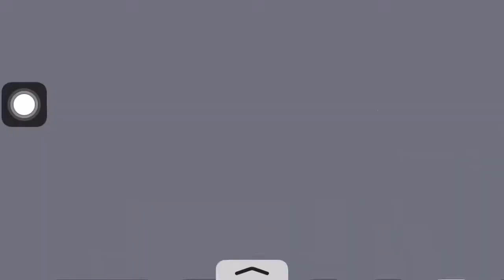BRAND NEW MELTING POINT DRAW | Credit Store Update | LEGENDARY QQ9 | Call of Duty Mobile!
New melting point draw, NEW LEGENDARY QQ9- Melting Point, New credit store update, AND MORE in COD Mobile!

How I grow my Youtube Channel!